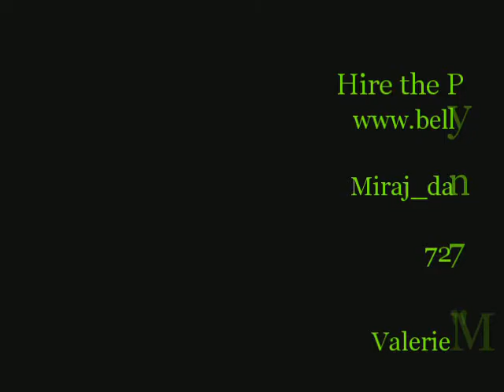The Paradise Dancers Fire Show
The Paradise Dancers; SOME LIKE IT HOT Fire Show!
Valerie Herzfeld